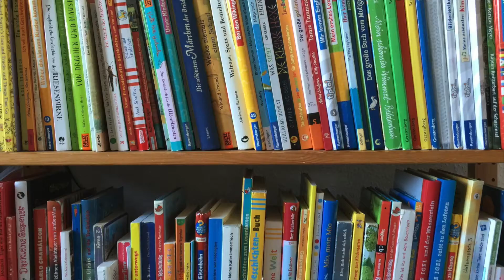Tolle Kinderbücher Trailer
Die tollsten Kinderbücher gibt es hier als Bewegtbild zu sehen und zu hören ;) Ob Klassiker oder neue interaktive Kinderbücher, hier gibt es immer etwas zu entdecken. Mit Liebe ausgewählt und bearbeitet, damit die moderne Familie von heute auf allen Geräten gut ausgerüstet ist !